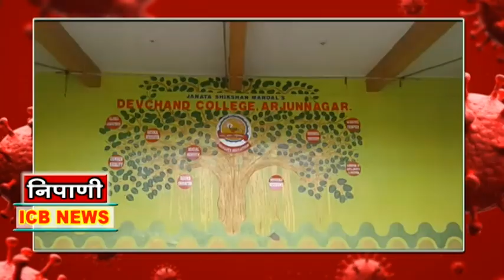निपाणी : देवचंद कॉलेज मध्ये इंटरन्याशनल चर्चा सत्राचे आयोजन